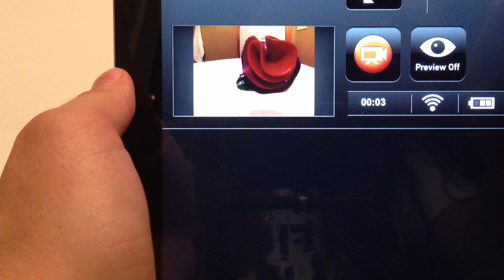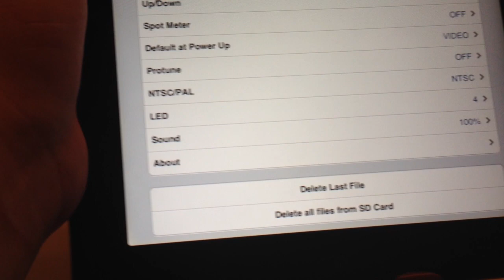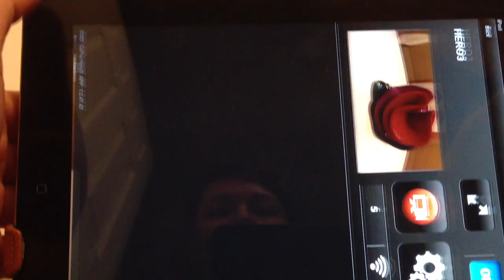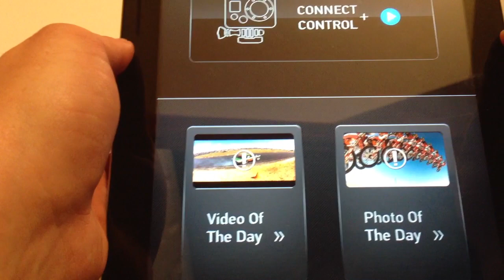GoPro Hero 3 iOS Wifi Viewfinder And Control App Demo w/ iPad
Sign up for Amazon Prime Trial for FREE!
Enjoy Unlimited Streaming of Thousands of Movies and TV Shows

Tomorrow I will put up my feelings about it's functionality tonight I have poor lighting and just would like to get the info out there. Also (I'm SUPER EXCITED to say) look for my one of a kind GoPro handheld mount we made!